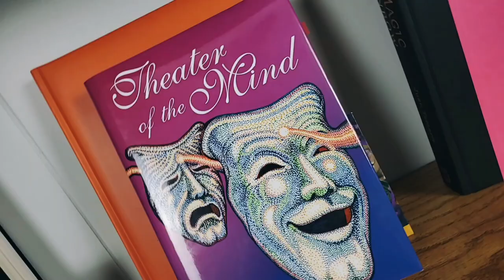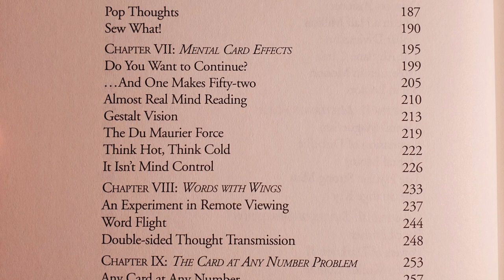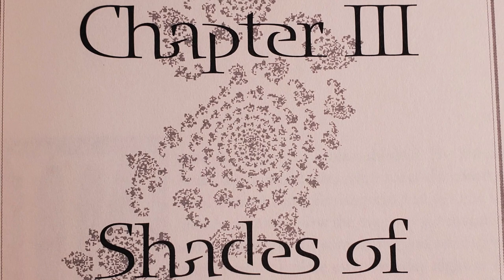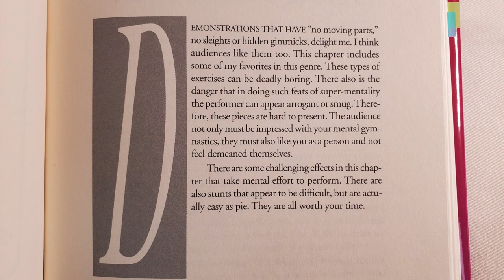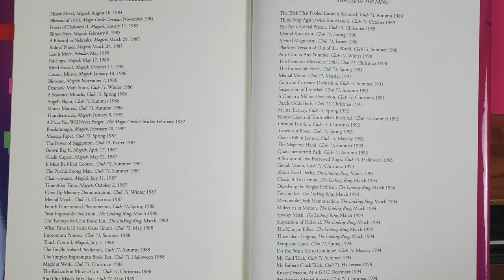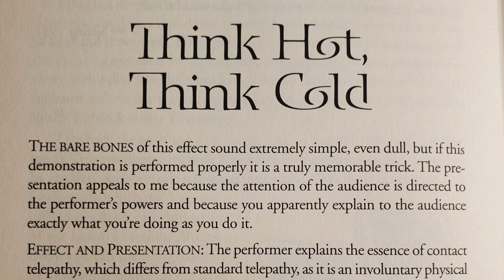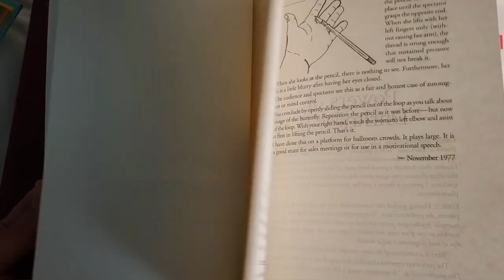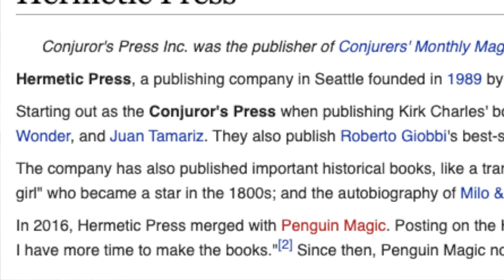Theater of the Mind by Barrie Richardson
Barrie Richardson's Theater of the Mind is a mental magic classic! Although this magic book has been out for 20+ years, it still offers some incredible relevant mentalism!

* Erudite Magic is viewer supported. Thanks in advance for your support!